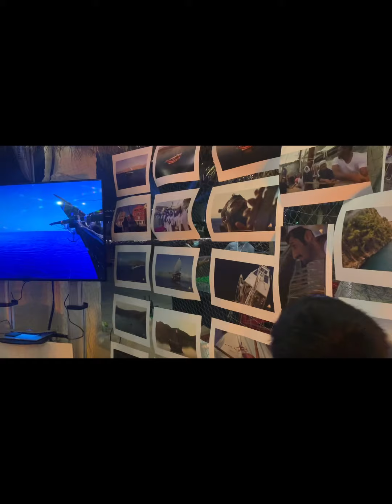Katara Traditional Dhow Festival 2020 Night View/പായക്കപ്പൽ ഫെസ്‌റ്റിവൽ Doha 🇶🇦 🇶🇦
The 10th edition of Katara Traditional Hi Hi friends,
Dhow Festival 2020 will have the participation of many countries.
1-5 December 2020
9 am to 12 pm
3:30 pm to 10 pm.